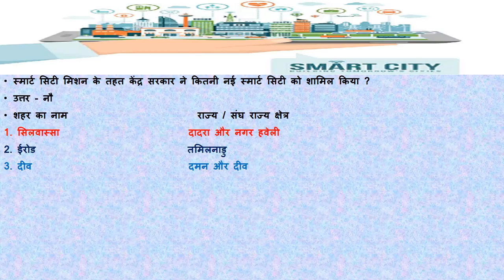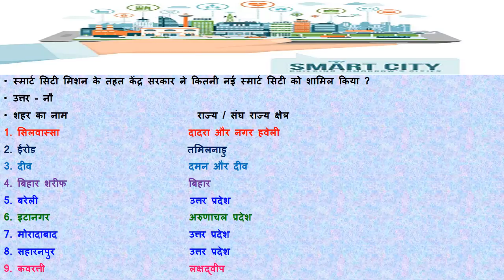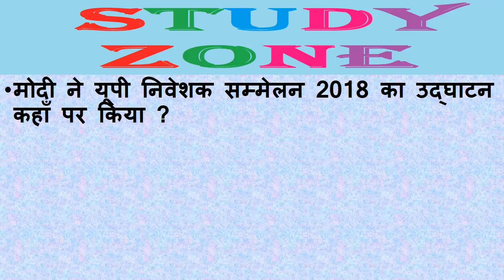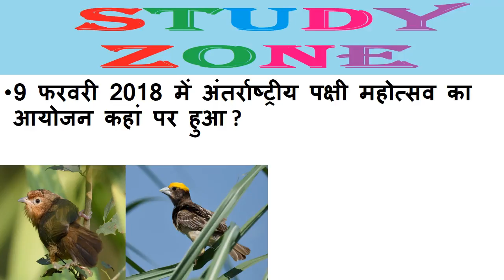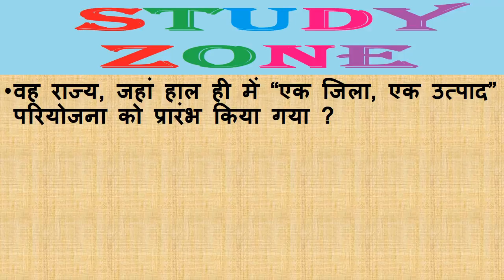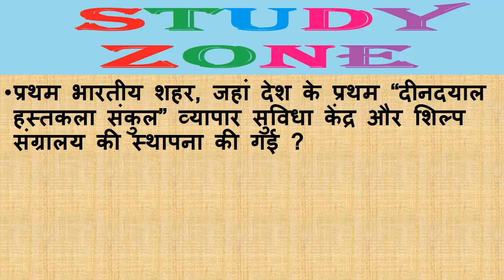Uttar Pradesh current affairs January February 2018, उत्तर प्रदेश करेंट अफेयर्स जनवरी-फरवरी 2018